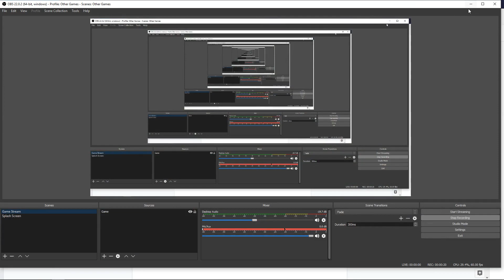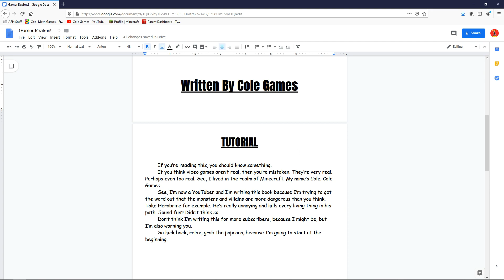A Preview at My New Book (Cole Games: GAMER REALMS)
This will be fun!! :D